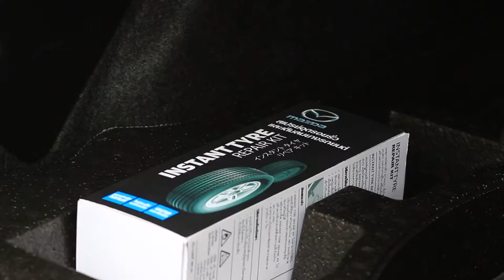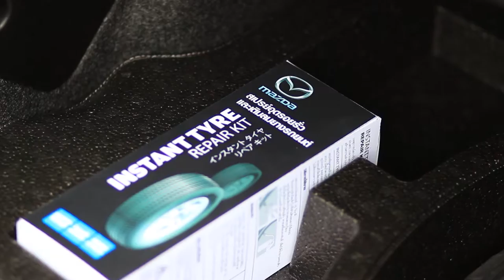Mazda Instant tyre